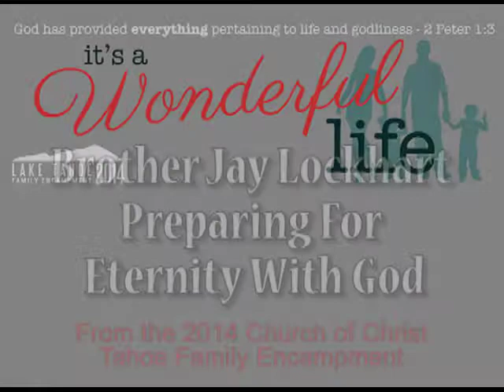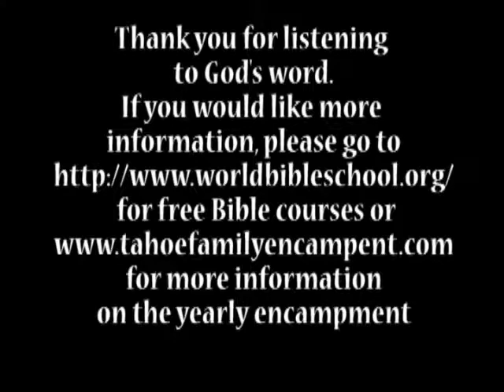#11 Jay Lockhart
Description